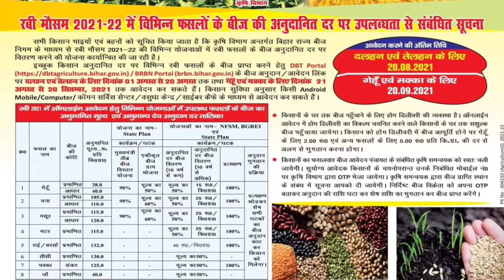Bihar bij anudan rabi fasal 2021-22 full details || बिहार बीज अनुदान आवेदन 100% तक सब्सिडी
registration link